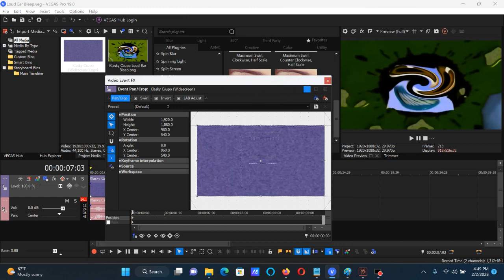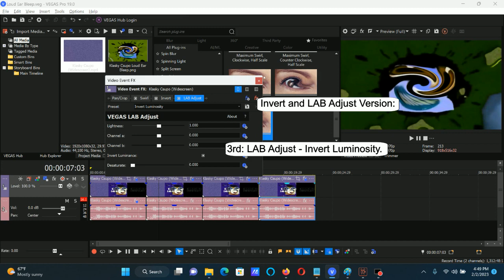How To Make Loud Ear Bleep On Vegas Pro (FIXED AND FOR REAL THIS TIME)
It was made first on AVS and HSL Adjust was first.

How To Make Loud Ear Bleep:

(VideoFX)

HSL Version:

1st: Swirl - Amount: 0.300 and Scaling: 0.500/Loud Ear Bleep

Amount:     0.300

Scaling
Horizontal: 0.500

2nd: HSL Adjust - Invert Color

Color Corrector (Secondary):

1st: Swirl - Amount: 0.300 and Scaling: 0.500/Loud Ear Bleep

Amount:     0.300

Scaling
Horizontal: 0.500

2nd: Color Corrector (Secondary) - Invert Color

LAB Adjust and Invert:

1st: Swirl - Amount: 0.300 and Scaling: 0.500/Loud Ear Bleep

Amount:     0.300

Scaling
Horizontal: 0.500

2nd: LAB Adjust - Invert Luminosity

3rd: Invert - (Default) or 100% Inversion

Invert and LAB Adjust:

1st: Swirl - Amount: 0.300 and Scaling: 0.500/Loud Ear Bleep

Amount:     0.300

Scaling
Horizontal: 0.500

2nd: Invert - (Default) or 100% Inversion

3rd: LAB Adjust - Invert Luminosity

(AudioFX)

+16

1st: ExpressFX Graphic EQ - 20 dB on All On AVS

1st:                   20.0  = 28
2nd:                   20.0  = 56
3rd:                   20.0  = 113
4th:                   20.0  = 225
5th:                   20.0  = 450
6th:                   20.0  = 900
7th:                   20.0  = 1.8k
8th:                   20.0  = 3.6k
9th:                   20.0  = 7.2k
10th:                  20.0  = 15k
Output gain:              0.0  dB
(-60 to 20 dB)

Effect by Jayden Galipo (Lazy Butterfly)